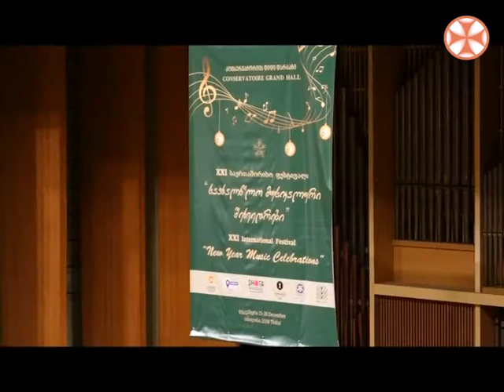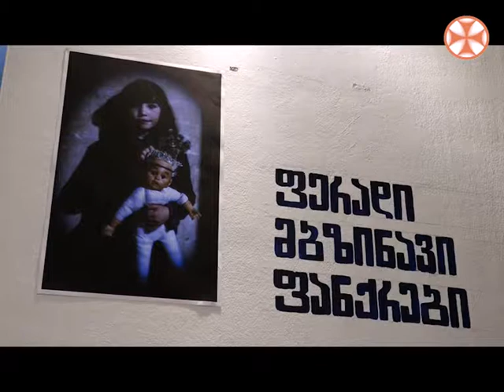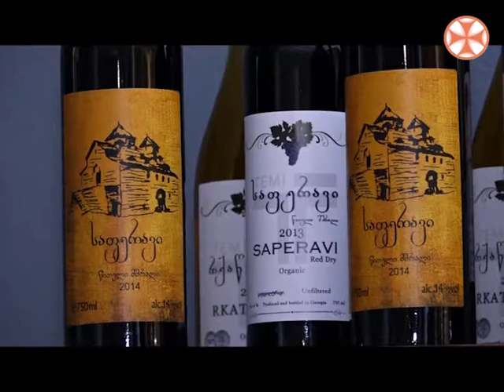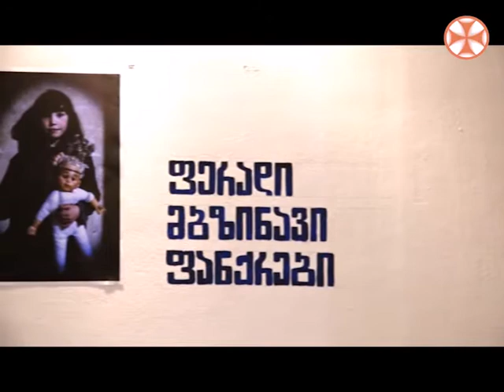სიახლენი - 27 დეკემბერი , 2018 წ.